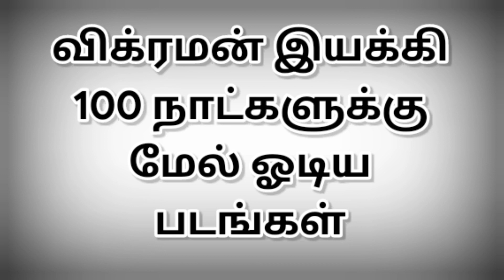விக்ரமன் இயக்கி100 நாட்களுக்கு மேல் ஓடிய படங்கள் | @thiraisaral | Akbarsha | 2024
விக்ரமன் இயக்கி
100 நாட்களுக்கு
மேல் ஓடிய
படங்கள்